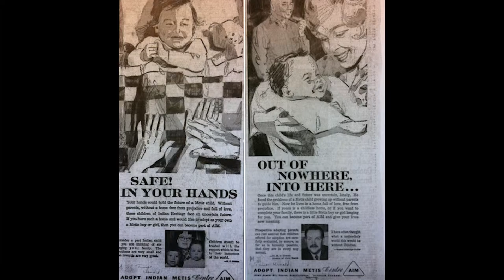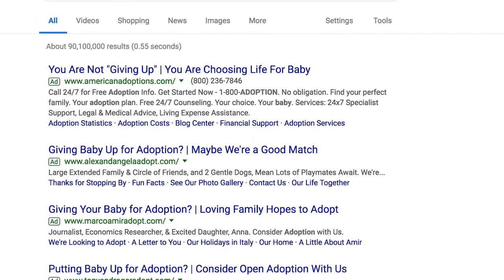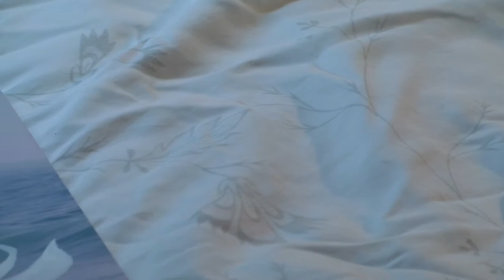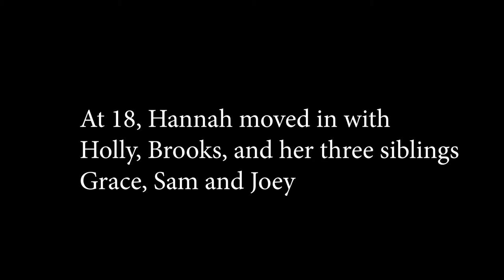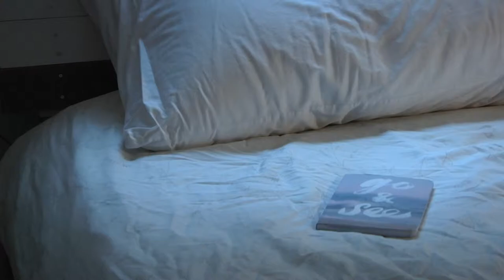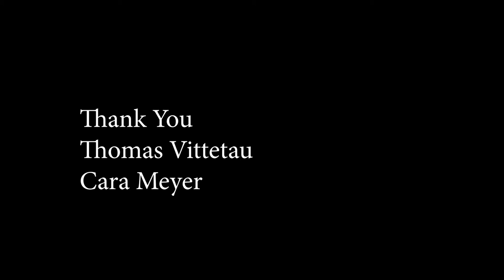Adoption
A teenager looking for answers sends a Facebook message to her birth-mom.

Created by Kelly Hansen through the DIY Documentary workshop series.